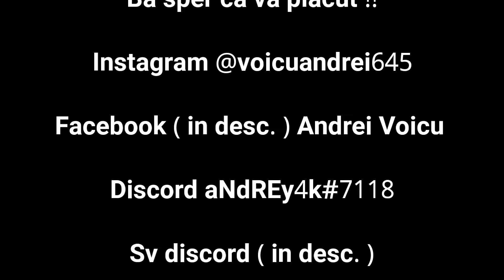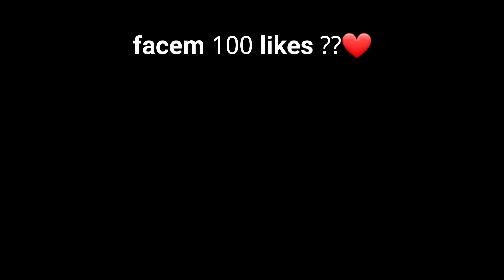I'm here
"Băjetii" facem 100 de likes la clipu' asta?💪💪🔥

🔴Numele meu pe:

⚔Brawl stars: Ade

🤦‍♂️Critical ops: Cifru

🔫Clanul meu pe brawl stars
nume : aNdREy ArmY

🧠Nume pe discord🧠 aNdREy4k#7118